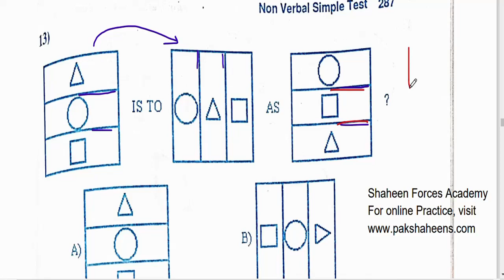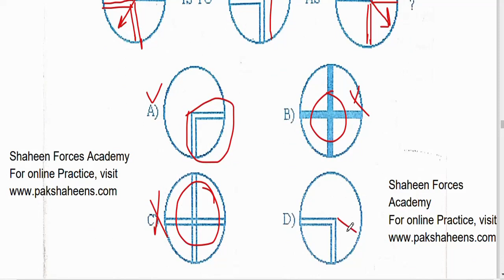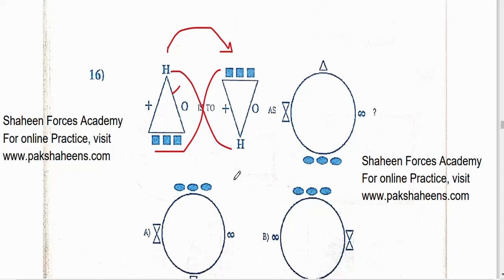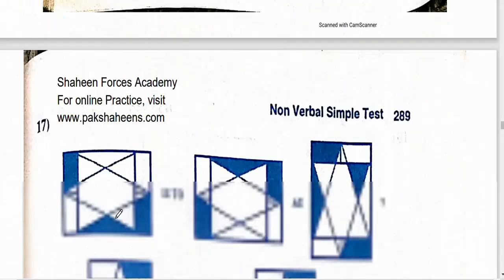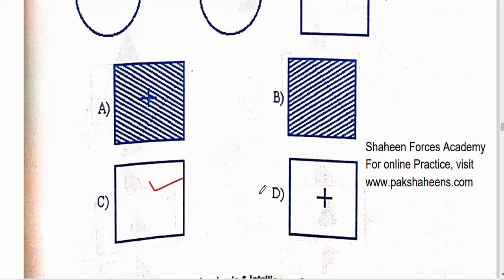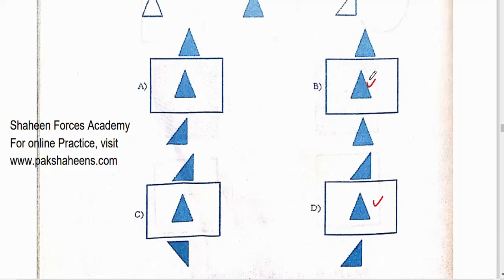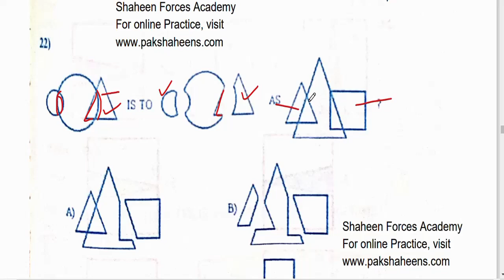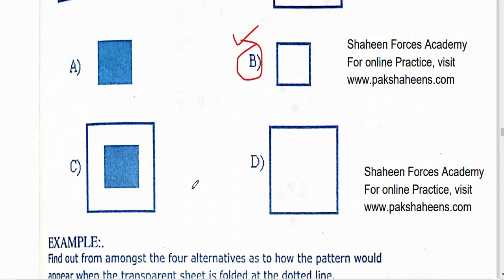Non Verbal Intelligence Test 04 : Super Intelligence Book